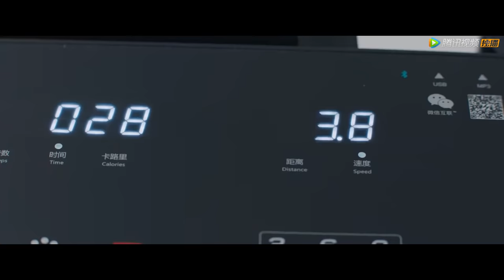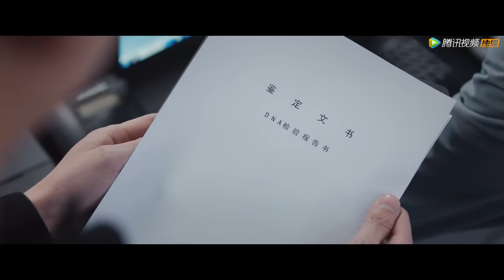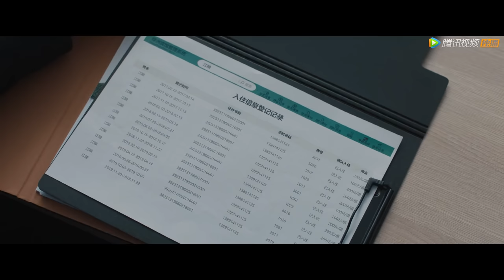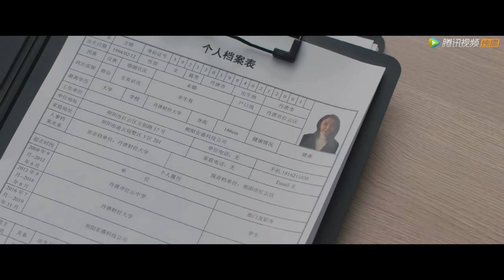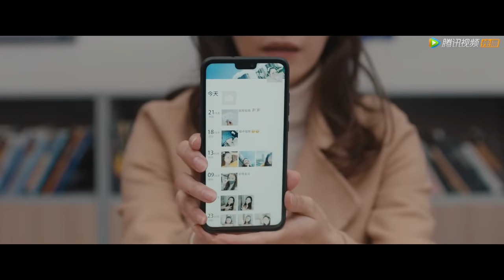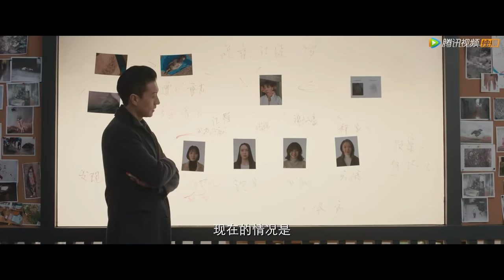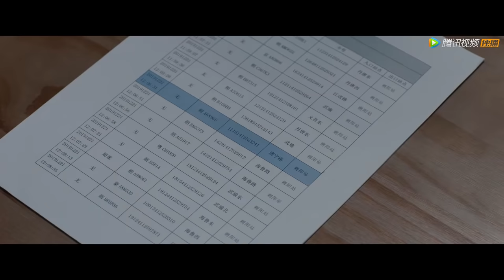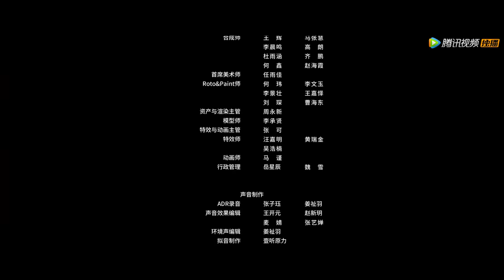ENG SUB【骨语2 Talking Bones2】EP21 男子使用假身份同时四位女朋友？（张龄心、高仁）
00:00 Download "WeTV/Tencent Video (for The US)" APP Watch More Episodes
01:00 Join Membership Watch Full in Advance